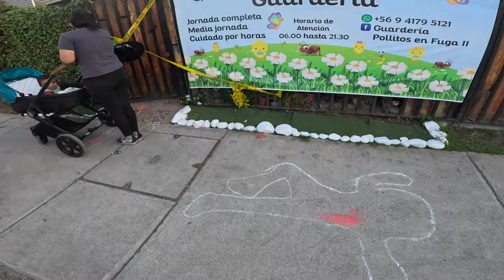Halloween Chile 2023: Dulce o Truco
Como Cada Año Salimos a las calles de Puente Alto Para el clásico Dulce o Truco del Especial de Halloween 2023 en Chile. Agradecemos a @OmiLu Por la Voz en Off en la Intro del Video.